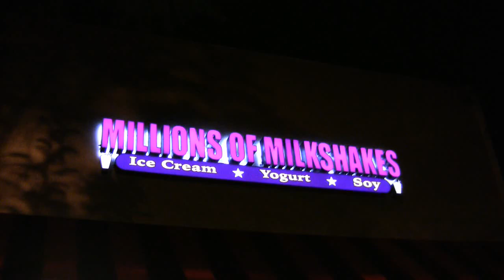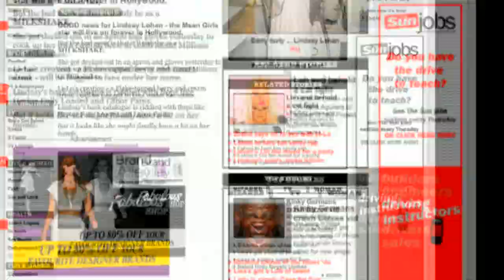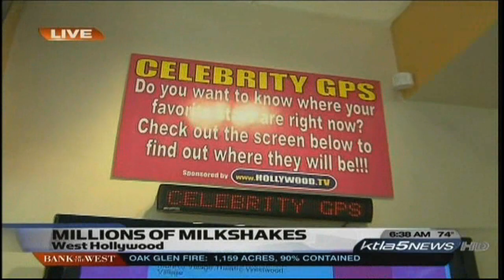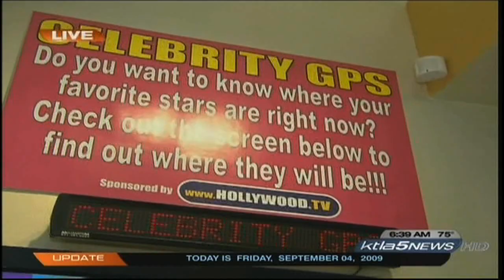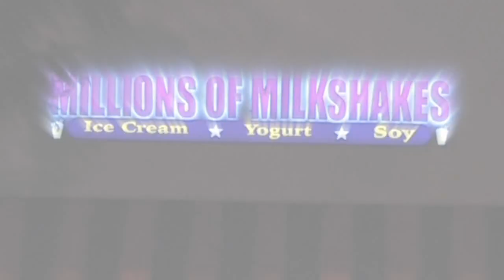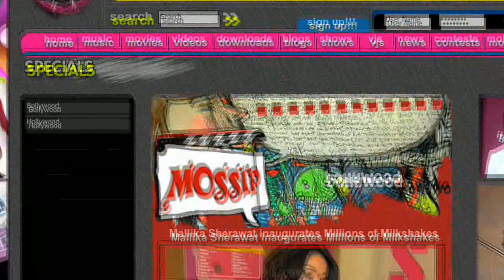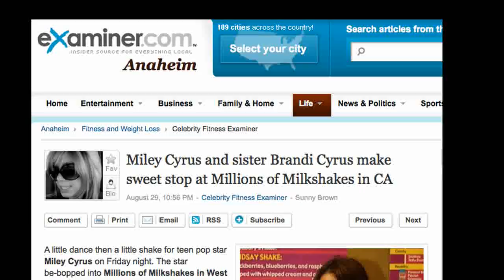Millions of Milkshakes Promotional Video Update